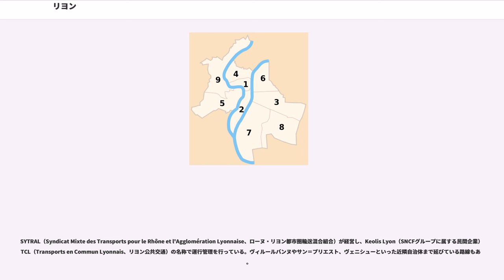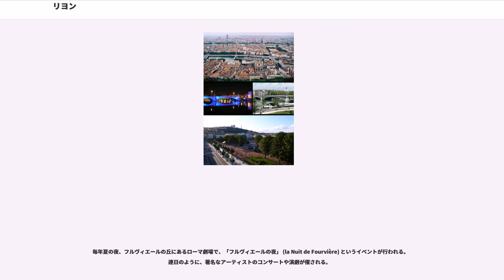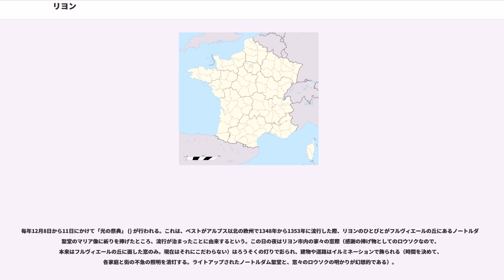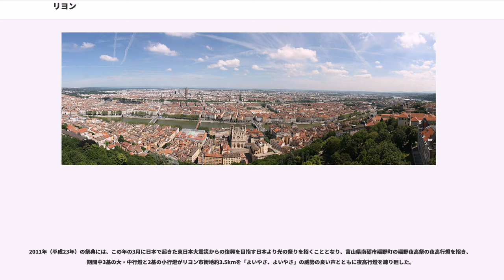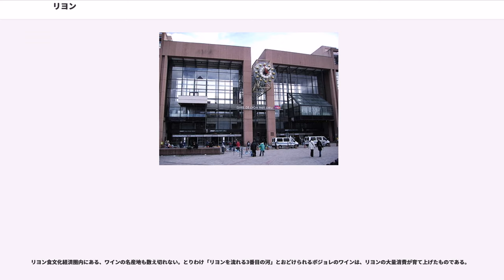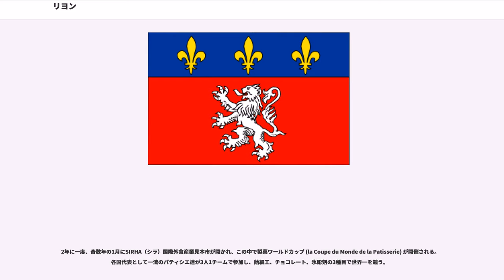リヨン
メトロポール・ド・リヨンのコミューン

リヨン (Lyon) は、フランスの南東部に位置する都市で、オーヴェルニュ＝ローヌ＝アルプ地域圏の首府、メトロポール・ド・リヨンの県庁所在地である。1996年にサミットが行われた。1989年以降は国際刑事警察機構（インターポール、ICPO）の本部が置かれている。

リヨンの近郊にはリヨン市の人口を含め、164万8216人が住み（1999年）、都市圏としてはフランス第二の規模を持つ。

フランスにおける金融センターのひとつであり、多くのフランスの銀行の本店が置かれる。永井荷風が横浜正金銀行の社員として滞在したこともある。すでに中世からヨーロッパ各地の手形交換所として機能していた（飛脚#西洋の飛脚）。

ローマ帝国のガリア属州の植民市ルークヌドゥムとして古代から栄えた物資の集散地であり、中世には市の立つ町としてヨーロッパでも有数の交易地として栄えた。また、絹織物の産地としても知られる。旧市街はユネスコの世界遺産（文化遺産）に登録されている。

北東から流れ込むローヌ川と、北から流れ込むソーヌ川がリヨンの南部で合流する。ソーヌ川の西側は石畳の街並みの残る旧市街で、リヨンの象徴サン・ジャン大教会の建つフルヴィエールの丘がある。

ローヌ川の東側はクレディリヨネタワーを筆頭に近代的な建物が並ぶ地域である。そのさらに東には、新興の住宅地域が広がっている。

リヨン歴史地区も参照。

リヨンは西岸海洋性気候と温暖湿潤気候（ケッペンの気候区分ではCfb/Cfa）との境界線に分類される。内陸部にあるためフランスの他都市より冬の気温が低いが、全体として寒くはなく、1月の平均気温は3.2℃である。夏は非常に温暖で、7月の平均気温は21.3℃である。降水量は年間通じて十分な量が降るが、冬季が最も乾燥する。

紀元前43年に、ローマの植民市ルグドゥヌムとしてルキウス・ムナティウス・プランクスによって建設され、2世紀には皇帝属州ガリア・ルグドゥネンシスの中心都市としてさかえた。カロリング朝のもとに司教座がおかれ、後の何世紀もの間、大司教に支配され続けた。1245年に第1リヨン公会議、1274年には第2リヨン公会議がひらかれた。14世紀初めフランス王国に併合され、このころから絹織物の交易の一大中心地として発展した。

1463年にルイ11世がジュネーブに対抗して大市を開いた。リヨンの大市はフランスで始めて商事裁判権を獲得した。

16世紀には4つの大市と貨幣市場が催され、多数のイタリア人商人が信用取引を可能にしていた。イタリアというのはフィレンツェ・ルカ・ミラノ・ジェノヴァ各地である。この北イタリア出身の商人はリヨン市民との結婚を通じて市民権を取得し、不動産を買うなどしてリヨンの社会に融けこんでいった。しかしなおイタリア商圏の利益代表者を選出した。大市はそれぞれ2週間開催された。支払金融市場は8日間行われたが、やがて他の大市から自立拡大した。支払金融市場では手形の格付けが行われ、イタリア商人が取引前に相場を決めた。金を借りる商人の信用履歴がノートにまとめられて慣習法として参照された。そこでは記号が用いられたが、“X”は引受可能手形を表し、“SP”は引受拒絶"sous protet" を示し、“V”は疑わしい場合を意味した。また外国為替相場については、1572年にフィレンツェとルカが、1604年にジェノヴァもそこへ加わってレートを統一した。

フランス革命が始まると、反革命派が反乱を起こし、それを鎮圧した共和国軍がリヨンの大虐殺を引き起こした。工業化がはじまった19世紀前半にヨーロッパ最大の絹織物・繊維工業都市となった。第二次世界大戦中は、ドイツ軍に対するレジスタンス運動の拠点のひとつだった。戦後は北アフリカの旧フランス植民地から多くの移民をむかえた。

1855年にスペインで発生した蚕の病気がヨーロッパ全土に広まり、リヨンの絹織物産業に大打撃を与え、失業者が増大した際、日本の蚕が病いに強いこと、日本でも上質の絹が生産されていることが伝えられ、リヨンから横浜へ生糸と蚕を買い付けに来る人が殺到した。そのため生糸価格は暴騰、粗悪品が出回り、日本の生糸の評判が落ちた。需要拡大のため明治政府はリヨン近郊出身のフランス人技術者ポール・ブリュナーを招き、1872年に富岡製糸場が造られた。作家の遠藤周作は、日本人の海外留学生が稀少だった1950年から1953年にかけてリヨ...